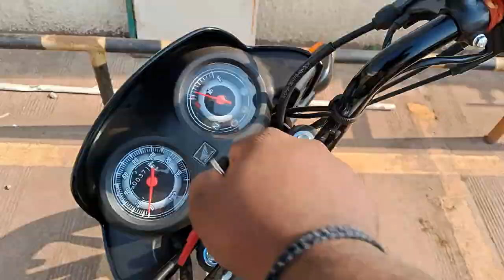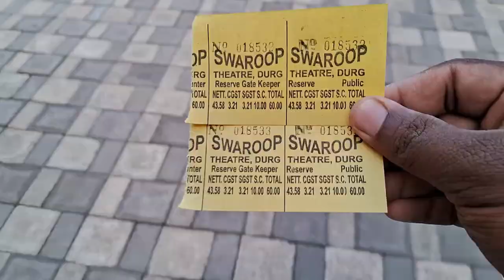Tested the Loading Capacity of the New Bike | Gone Case Vlogs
This vlog starts with me going to dmart for some groceries then we went to watch bade miyan chote miyan and afterwards when I reached home I gave you the review of bade miyan chote miyan

About me - I'm Md Saif Ansari live in Durg (CG) who is a fat ass lazy boy who thinks everyday to get in shape,concentrate in his goals, follow a routine but he procrastinate it every day but sometimes I create travel vlogs, sometimes I explore ,it can be a place, a new life experience or first time doing something crazy & sometimes I do lifestyle vlogging ( which I love doing but nobody likes it), If I got the audience support I would also like to touch the other genres too.